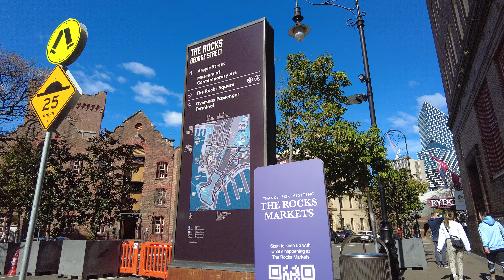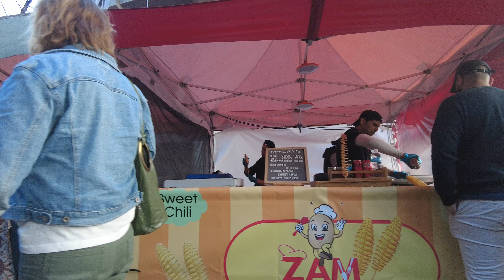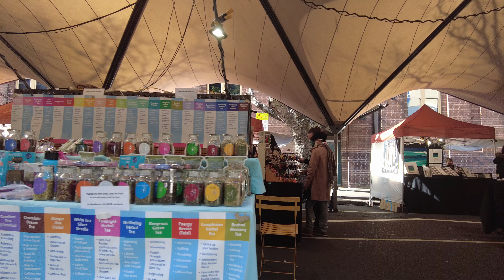The Rocks Market Walking Tour in Sydney, Australia (4K 60fps)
The Rocks Market brings together talented local makers, chefs, and artisans to the heart of The Rocks every weekend. The city’s oldest precinct is bustling with local characters, small business owners and city explorers creating a vibrant open-air waterfront market featuring stalls for local crafts and fashion, street food vendors and unique homeware.

Filmed on August 14, 2022, 1:00pm at 4K Ultra HD 60 frames per second.